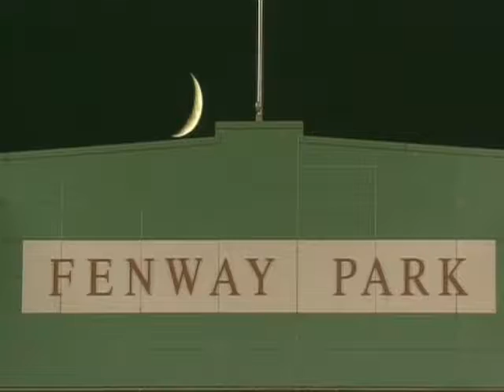OAKLAND A TEASE BOSTON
Commercial for television. VoiceOver work. 2004